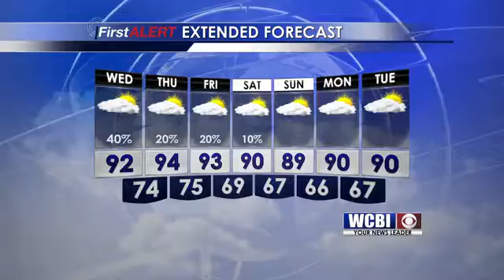Morning Update - June 15, 2016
WCBI's Meteorologist, Isaac Williams, brings you your local morning weather forecast.